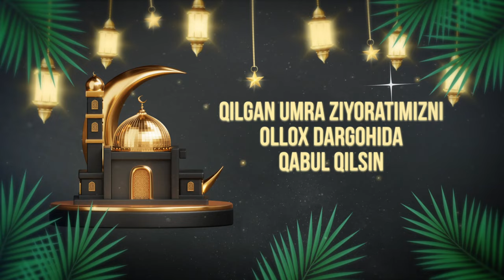RAMAZON HAYITI MUBORAK